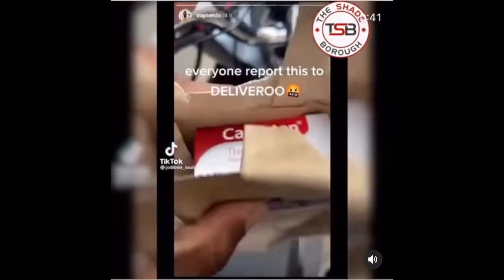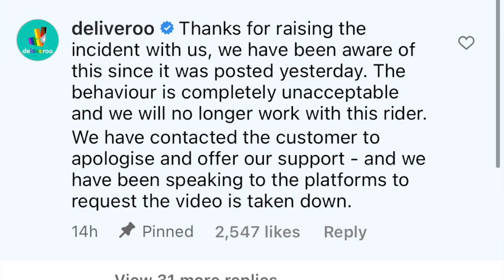LOW IQ Deliveroo Driver SACKED For Shaming Woman With Thrush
So on another episode of LOW IQ CHRONICLES we have a Deliveroo driver who thought it was smart to breach a customers privacy and look at her package whilst also filming himself giving it to her... Lord help us